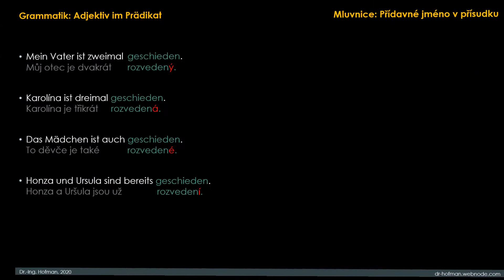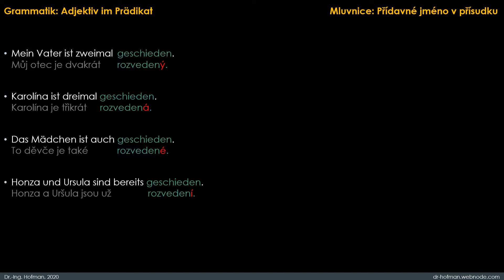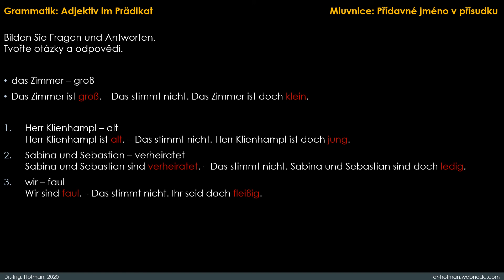Deutsch 010 Grammatik Adjektiv im Prädikat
Deutsch, Grammatik, Adjektiv im Prädikat